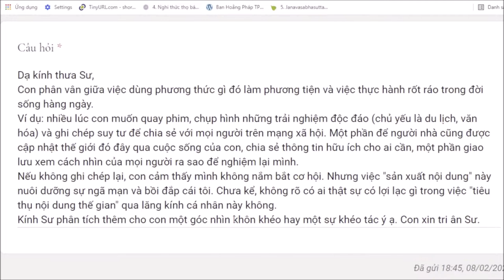1049. Chia sẻ trải nghiệm đúng chánh pháp trên không gian mạng